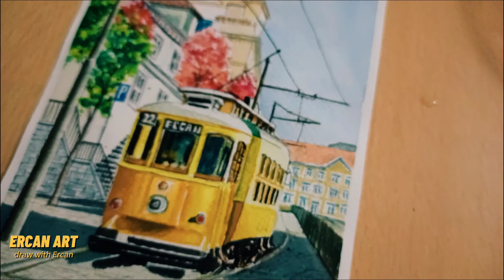Tramway resmi çizimi-Suluboya ile nasıl çizilir? Watercolor painting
Merhabalar, suluboya ile tramway temalı bir şehir resmi çizimi yaptim. İyi seyiler.